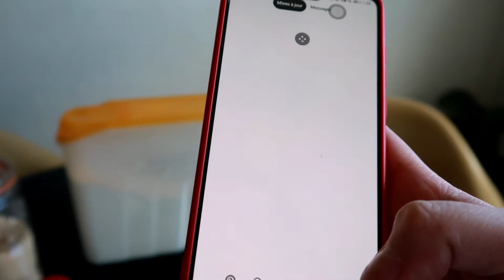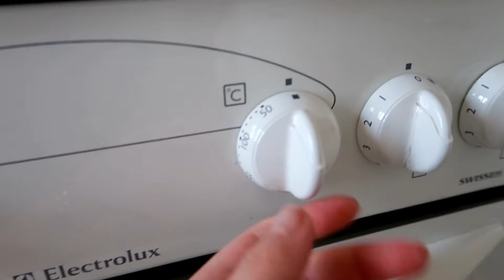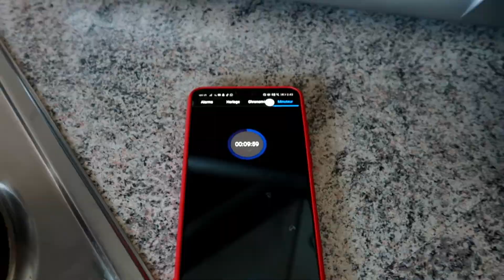LES MEILLEURS COOKIES !! | MILLYTB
Hello Hello,

Avec une telle situation, on ne peut se retenir de cuisiner des friandises appétissantes... c'est pour cela que je me suis mise à la pâtisserie en vous montrant mes cookies favoris !

J'espère qu'ils vont vous plaire !

Ingrédients :
110 gr de beurre (doux)
110 gr de sucre (roux (je n'en mets que la moitié))
100 gr de sucre (en poudre (je n'en mets que la moitié))
1 oeuf
1/2 càc de vanille (liquide)
225 gr de farine
1/2 càc de levure chimique
2 pincées de sel
175 gr de chocolat (noir (en pépites))